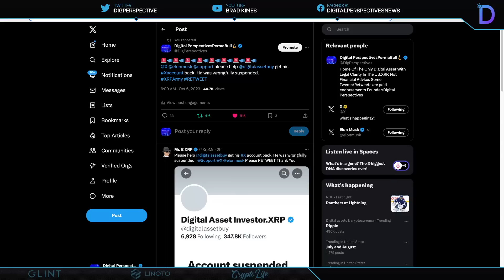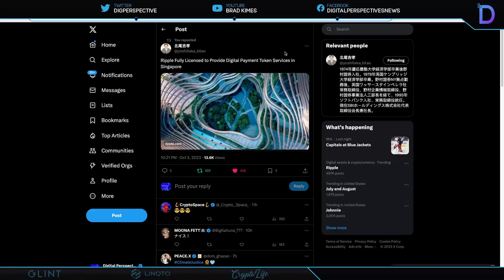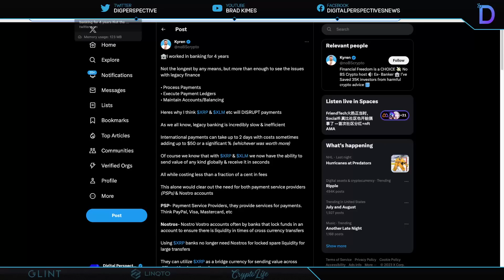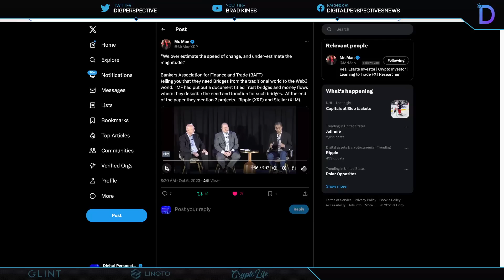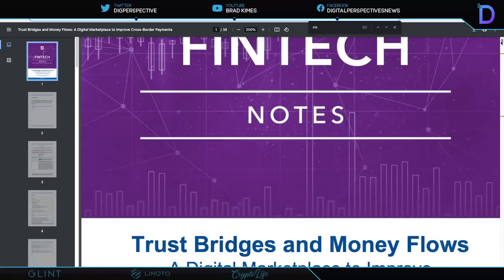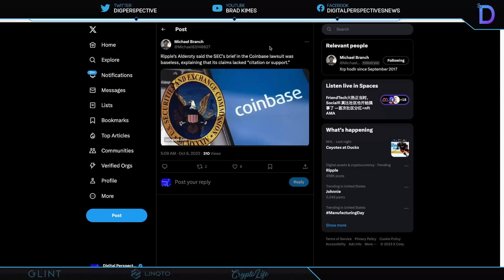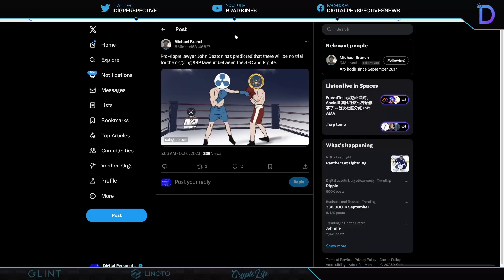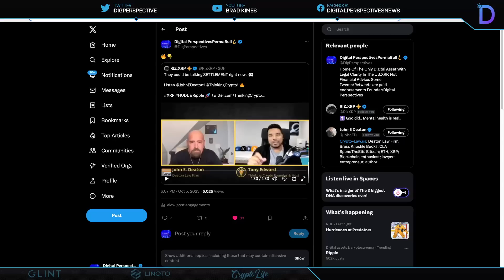Ripple/XRP-John Deaton-No Trial For SEC vs Ripple?,Mastercard/VISA Obsolete?, Ripple 1 Down 1 To Go?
CODE:DPV50